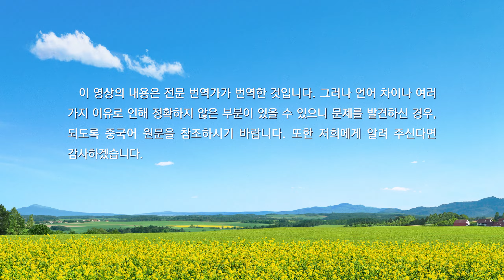전능하신 하나님 교회 찬양 ‹성령 역사 없이는 성품이 변화되지 않는다›(솔로 찬양)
1
네가 진심으로 구하는지는
다른 사람의 평가도 견해도 아닌
성령의 역사와 함께하심에 달려 있다
한동안 성령의 역사로 네가 변화되었는지
하나님을 알게 되었는지에 달려 있다
성령의 역사로 너의 성품은 변화되고
믿음의 관점이 점점 더 순수해진다
변화됐다는 것은 성령의 역사를 뜻하지
하나님을 얼마나 오래 따랐는지와는 관계없다
2
네게 변화가 없다면 성령이 역사하지 않은 것이다
네가 봉사해도 그것은 축복을 얻기 위한 것
가끔 봉사한다고 성품이 변화되는 것은 아니다
하나님나라에 봉사자가 필요하지 않으니
그들은 결국 멸망될 것이다
성품 변화 없는 자가 온전케 된 자를 섬기는 건
하나님나라에 필요치 않다